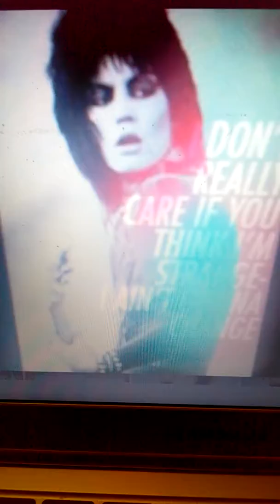Be yourself don't change.